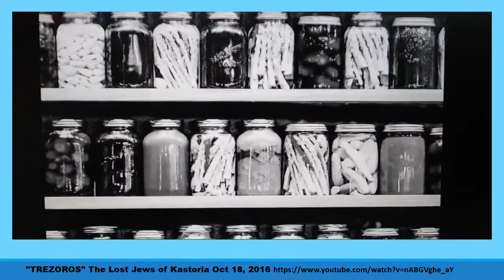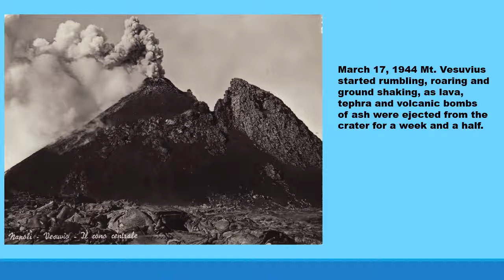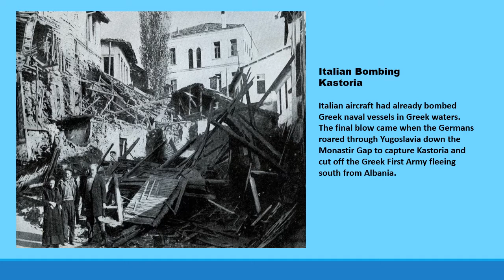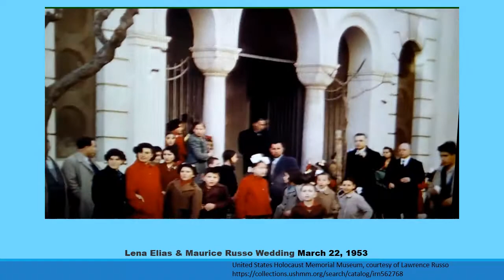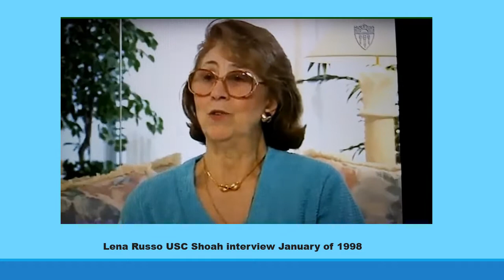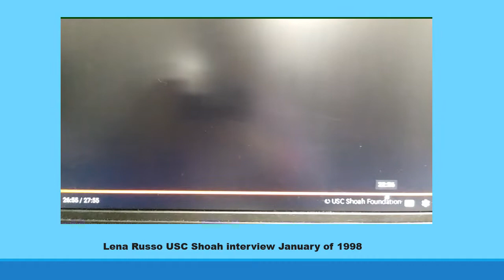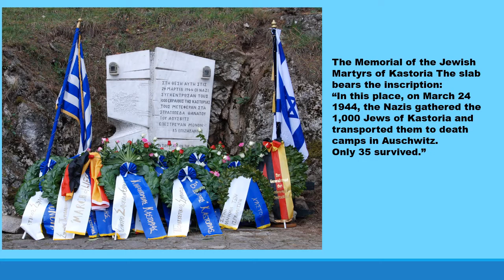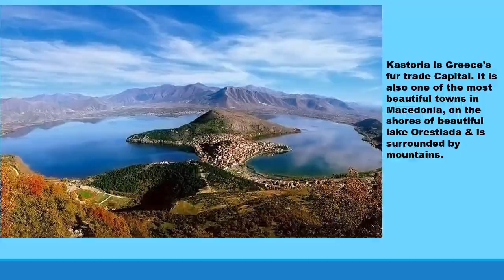Long Beach Local History: Trezoros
"Trezoros: The Lost Jews of Kastoria Greece". Let’s take a trip back in time to a town named Kastoria, a city in northern Greece, where Jews and Christians lived together in peace and friendship sharing their lives for over 2 thousand years.

Join us for a Pictorial History of Long Beach with Eileen Pollis, librarian & lifelong resident of Long Beach. Presentation shared with us by Lawrence Russo.